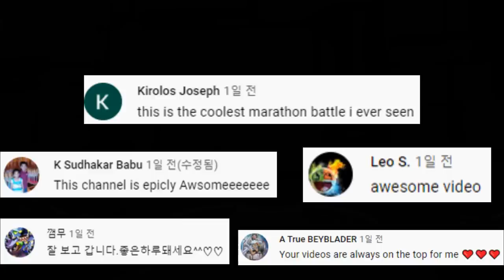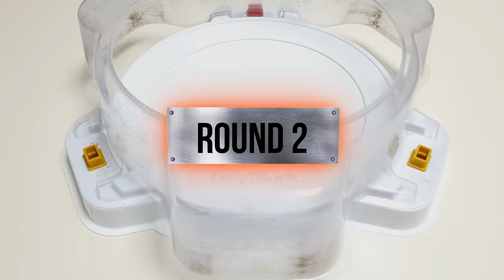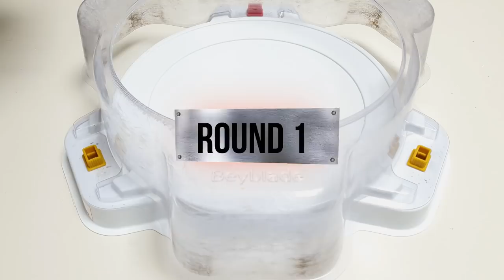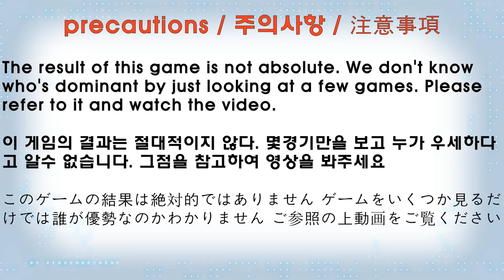Beyblade Burst DB 【Dangerous Belial VS ALL Season 6(DB)】 Marathon Battle 베이블레이드 버스트 DB ベイブレードバーストDB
I uploaded it again because of the thumbnail change.
썸네일이 변경하여 다시 업로드 하였습니다.

【Dangerous Belial VS ALL Season 6 (DB)】 Marathon Battle

(The order of the battle)
1. Death Solomon
2. Cyclone Ragnaruk
3. Roar Bahamut
4. Vanish Fafnir
5. Savior Valkyrie
6. Astral Spriggan
7. Guilty Longinus
8. Perfect Belial
9. Prominence Phoenix